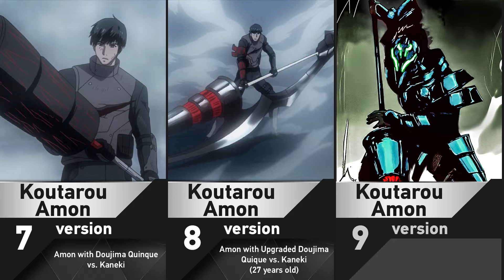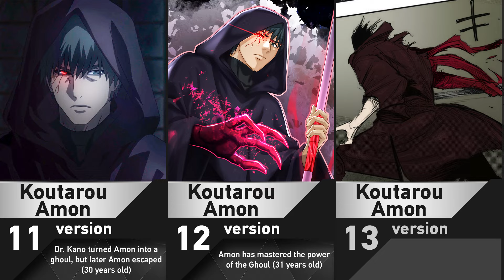Evolution of Koutarou Amon in Tokyo Ghoul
● Content Information. In this video I will tell about the Evolution of Koutarou Amon in Tokyo Ghoul. My channel is dedicated to anime characters; explanations of anime series manga and ranobe; tops and comparisons of anime characters and other info. You are watching the Eva Luciel channel. Enjoy!

● Background:
Track Name: @PandaBeatsMusic